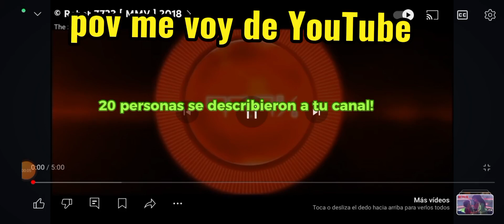pov me voy de YouTube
créditos a las personas que aparecen @bu7w04 y @CapiAYLIBEROficial